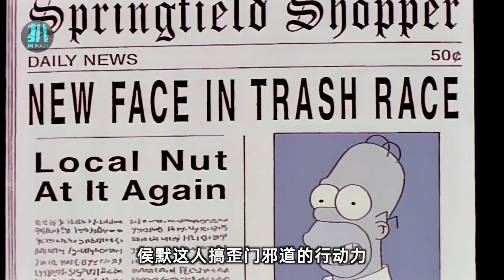【扒】侯默当卫生部长，一个月花掉99年预算，毁掉春田镇！《辛普森一家》之侯默当官侯默的官越大，破坏力越强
《辛普森一家》第9季第22集。侯默对卫生系统不满，自己参与竞选，顺利上位，一个月时间花掉99年预算，顺手毁了春田镇。